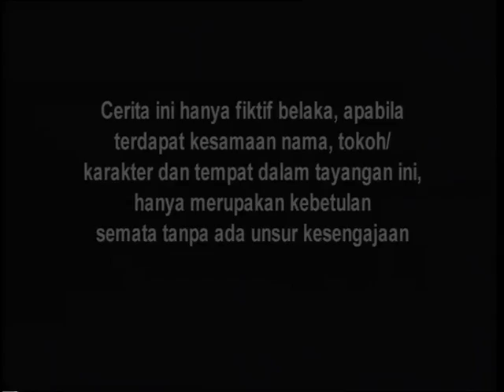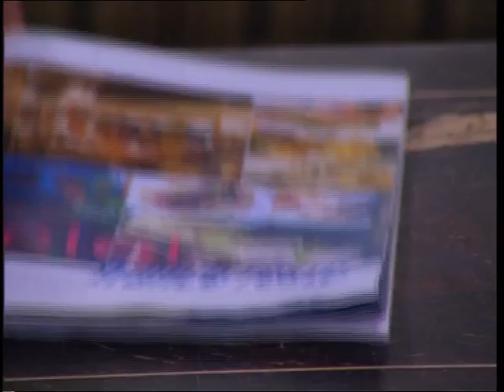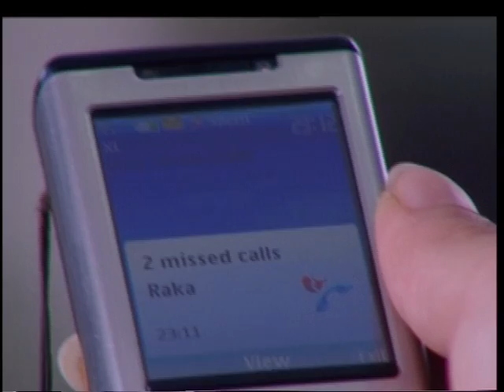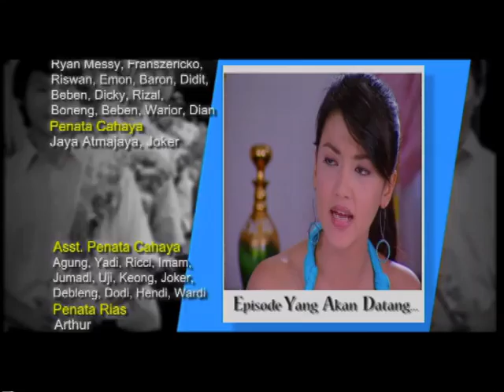Cinta Kirana - Episode 41